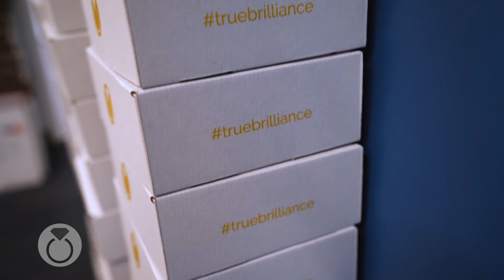Value & Quality at Brilliance